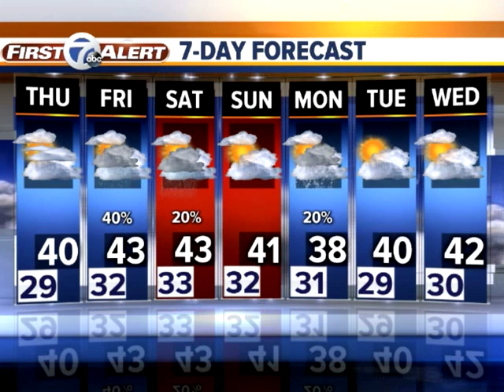Chance evening light rain/snow